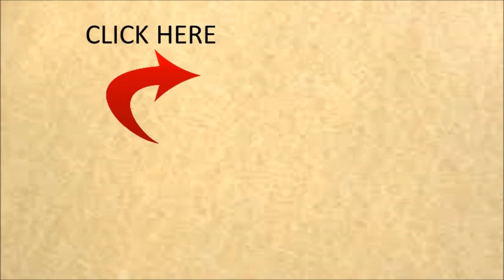રીંગણ નું ટેસ્ટી ભરતુ ખાવુ છે પણ મેહનત નથી કરવી તો આ વિડીયો જરૂર થી જોજો - દહી નો ઓળો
રીંગણ ના ભરતા ની સરળ રેસીપી , એટલું ટેસ્ટી બનશે કે રોજ બનાવવાનું મન થશે

                                         INGREDIENTS
Fresh brinjal -            1 big
Cumin powder -          1/4th Tsp
Coriander leaves